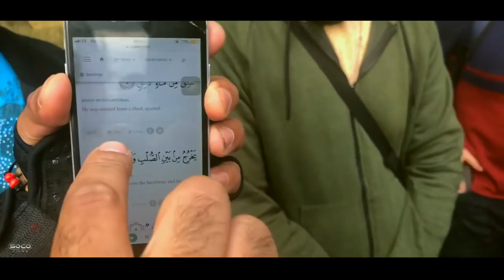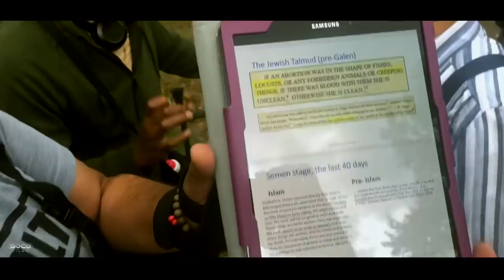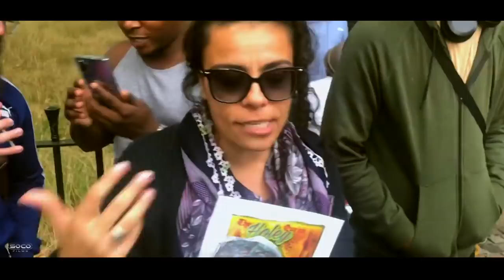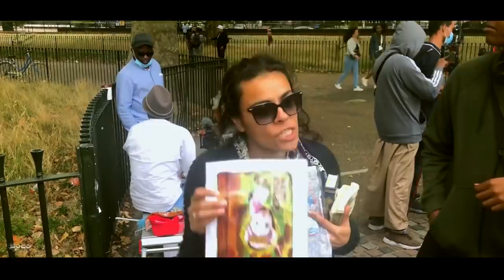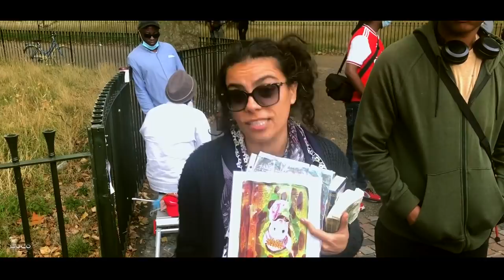Allah's Irrational Claim | Holes in the Quran | ft Soco, Capt Bloodfire, Mansur, Hatun (full debate)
::::::Topic Highlights:::::: Wheres does the sperm come from according to Surah 86:7? Holes in the Quranic narrative. Many different Qurans.